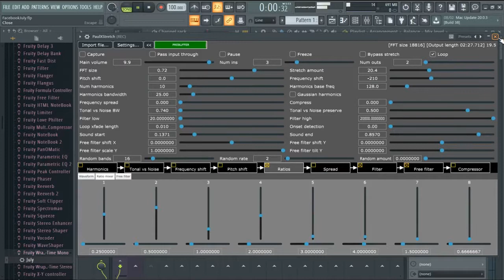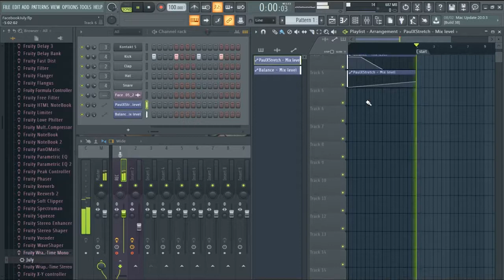TinWhistle live session using PaulStretch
Hey YouTubers!
Another live session done in FLStudios using Guitar Rig 5 (by Kontakt) and also Paul Stretch along with my Sennheisser mic while playing my tinwhistle.